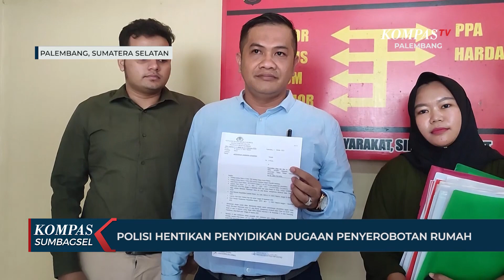Polisi Hentikan Penyidikan Dugaan Penyerobotan Rumah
PALEMBANG, KOMPAS.TV - Penyidik unit harta dan benda polrestabes palembang menerbitkan sp 3 penyerobotan rumah. Penyidikan dihentikan setelah gugatan terlapor seorang pedagang pempek, dikabulan pengadilan.

Kuasa hukum dari karmini, pedagang pempek yang dilaporkan melakukan penyerobotan tanah dan rumah, mengambil sp3 di unit harta dan benda polrestabes palembang.

Surat diterbitkan penyidik setelah terlapor yang mengajukan gugatan di pengadilan negeri palembang dikabulkan majelis hakim.

Setelah mendapat sp3 tersebut, kuasa hukum akan melaporkan balik pelapor ke jalur hukum.